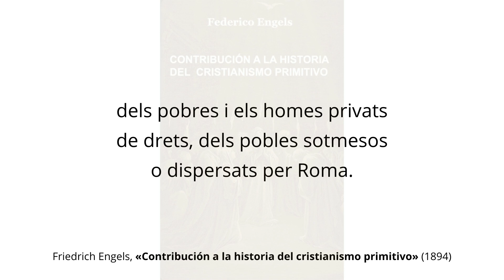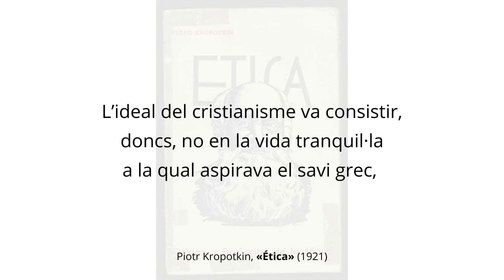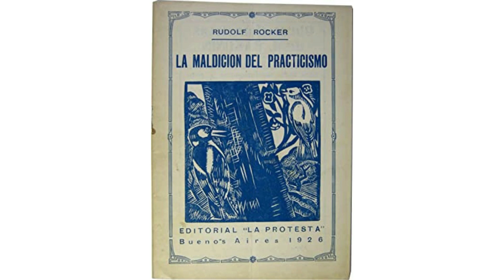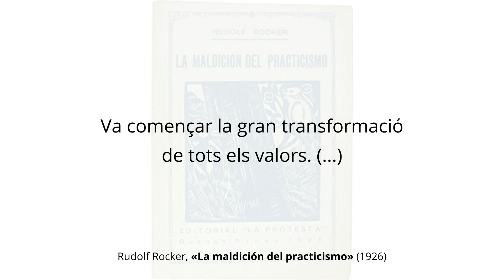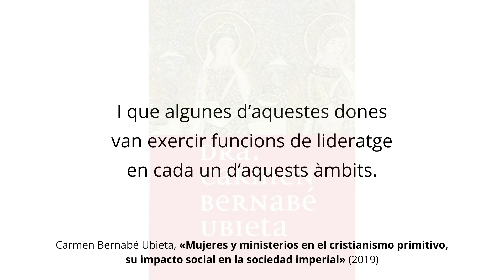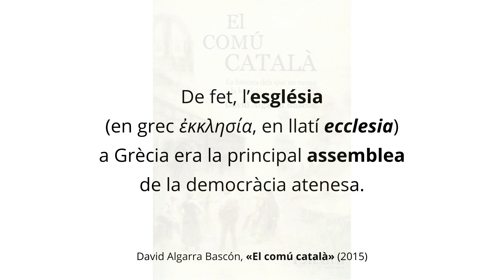El primer CRISTIANISME va ser un moviment REVOLUCIONARI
Vídeo amb cites d'Engels, Kropotkin, Rudolf Rocker, Rafael Altamira, Carmen Bernabé i David Algarra sobre els primers segles del cristianisme. Totes les cites es poden llegir ampliades –amb enllaç a la font i amb altres cites i reflexions– a l'article “DE L'«EKKLESIA» REVOLUCIONÀRIA A L'ESGLÉSIA DEL PODER. EL PRIMER CRISTIANISME CONTRA L'IMPERI” (Pol Font, 2023):

🎶 Cançó: En nom teu [instrumental] (Adala, 2022)

Imatge inicial: Sis mil seguidors d'Espàrtac crucificats al llarg de la Via Àpia, entre Brundisium i Roma, any 71 abans de Crist. Fotograma de la pel·lícula «Spartacus» d'Stanley Kubrick, de 1960.

Referències que apareixen al vídeo:

❀ Contribución a la historia del cristianismo primitivo (Friedrich Engels, 1894)
❀ Ética. Origen y evolución de la moral (Piotr Kropotkin, 1921)
❀ La maldición del practicismo (Rudolf Rocker, 1926)
❀ Historia de la propiedad comunal (Rafael Altamira, 1890)
❀ Mujeres y ministerios en el cristianismo primitivo, su impacto social en la sociedad imperial (Carmen Bernabé Ubieta, 2019)
❀ El comú català. La història dels que no surten a la història (David Algarra Bascón, 2015)